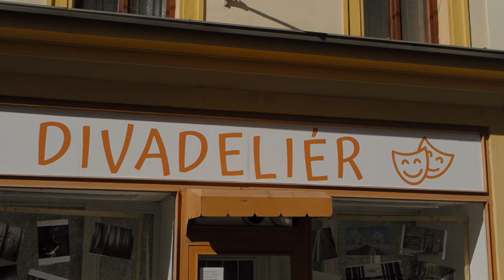TV VV (=Televize ve výloze) - Speciál z Divadeliéru -Mgr. Jiří Junek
Rozhovor s ředitelem Regionálního muzea ve Vysokém Mýtě o jízdě na historických kolech, muzeu i expedici Monoxylon IV.